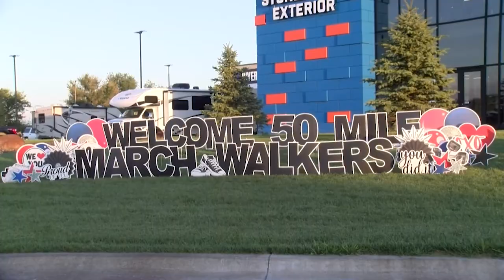50 MILE MARCH